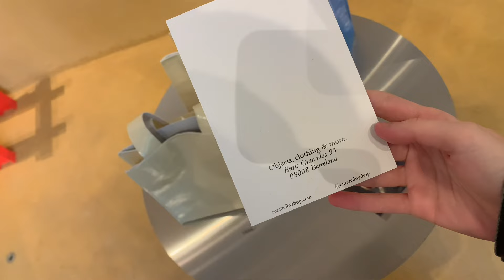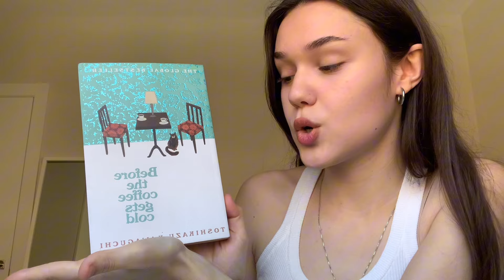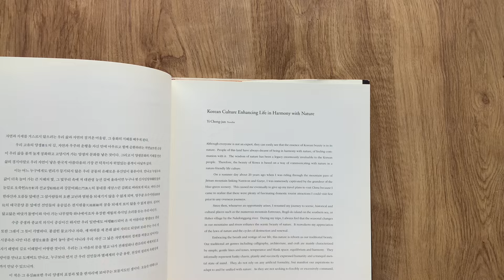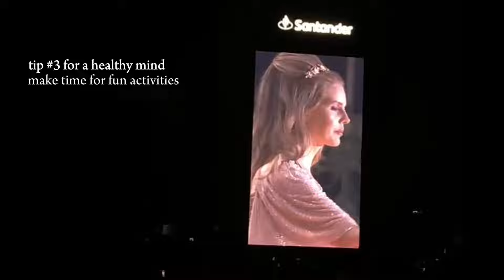documented my last month of uni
hi ! :)
I wanted to come back by showing the real side of being a uni student in her last year, and the stress, doubts and changes that come with it.

I hope you can relate to this video enjoy more personal videos like this one.